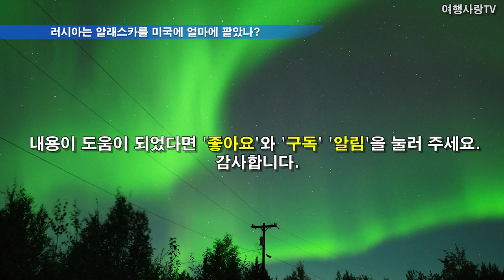러시아는 알래스카를 미국에 얼마에 팔았나. 지리적으로 캐나다와 러시아 근처인 알래스카가 미국의 영토인 이유는 무엇일까요_여행사랑TV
오늘은 러시아는 알래스카를 미국에 얼마에 팔았나. 지리적으로 캐나다와 러시아 근처인 알래스카가 미국의 영토인 이유에 대해서 알아보도록 하겠습니다.
해외여행을 계획중이신 분들은 참고하시고, 즐거운 여행 되시길 바랍니다.